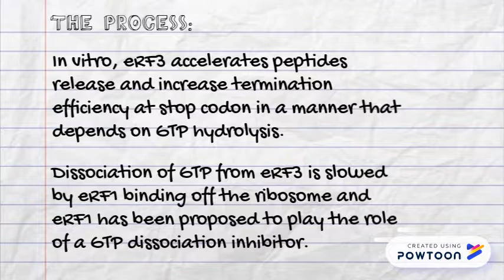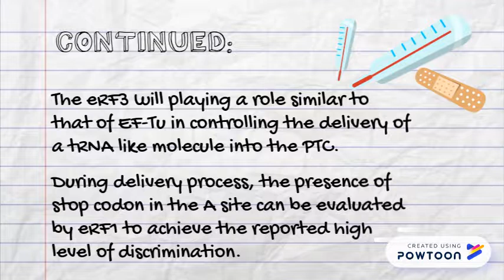Termination In Translation